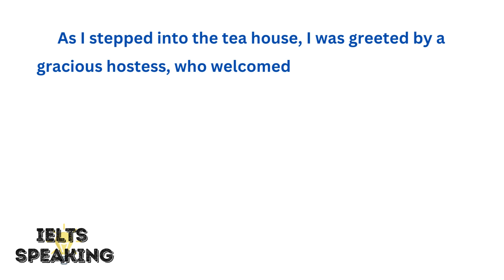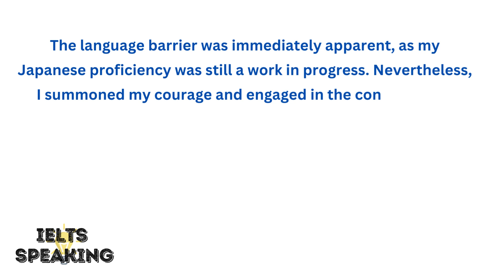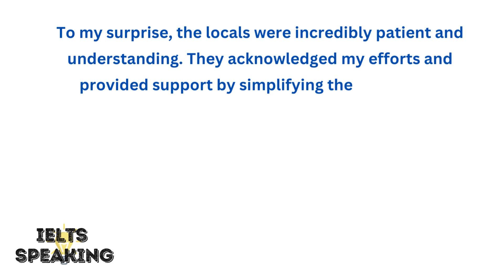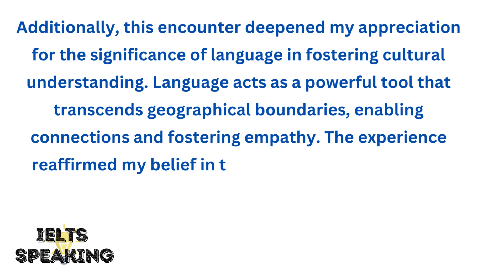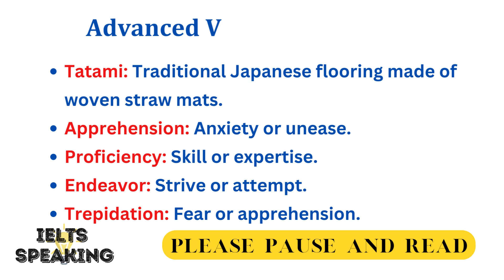Describe A Situation When You Had To Communicate In A Foreign Language - IELTS Speaking Part 2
Describe A Situation When You Had To Communicate In A Foreign Language -  IELTS Speaking Part 2 Topic

Describe A Situation When You Had To Communicate In A Foreign Language - describe a situation you had to communicate by a foreign language for the first time.

In this IELTS Speaking Part 2 topic, I share a memorable experience of communicating in a foreign language. Join me as I describe the situation, the language I had to use, how I managed to communicate effectively, and my feelings about the experience. From stumbling upon a tea house in Kyoto to immersing myself in Japanese conversations, this engaging story showcases the power of language and cultural exchange. Watch this video to gain insights into effective communication and the transformative nature of language acquisition.